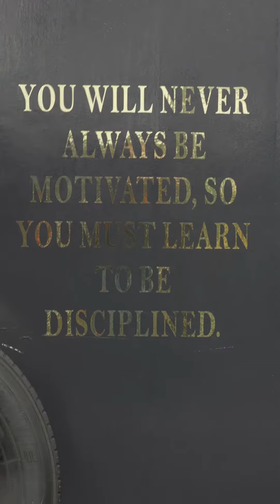👊Queens for Freedom👊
Ein starker Einblick in das Muay Thai Training der Queens for Freedom zu Gast im Gym der Taunusfighter!